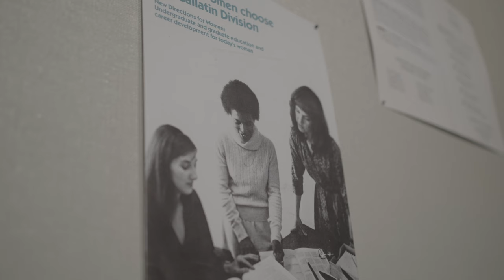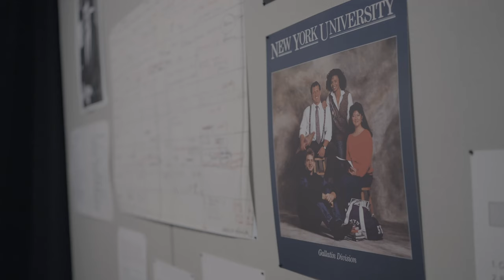50 Years: The Gallatin Project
50 years of Gallatin and counting.

We were joined on the opening night of “50 Years: The Gallatin History Project in conversation” by founding faculty members Sharon Friedman and Bella Mirabella and our alumni panel featuring Jon Chan (BA ‘12), Jennifer Clement (BA ‘82), Jerry Labowitz (BA ‘78) and Alicia Waller (MA ‘17). The lively panel discussion offered the perspective of the first faculty members alongside the alum’s personal experiences of Gallatin’s interdisciplinary learning.

Photography: NYU Photo Bureau
Videography: Careina Yard